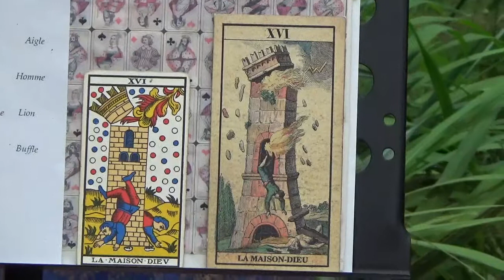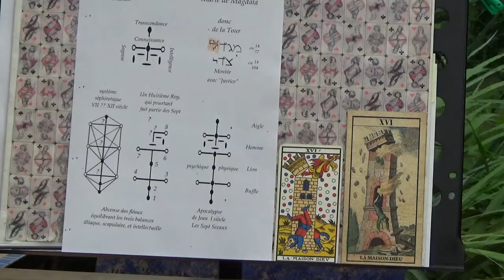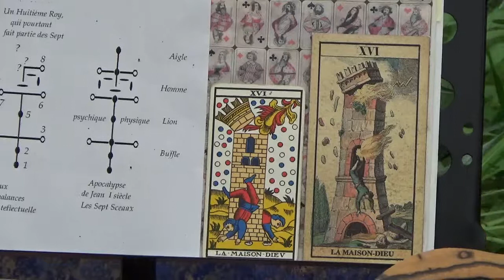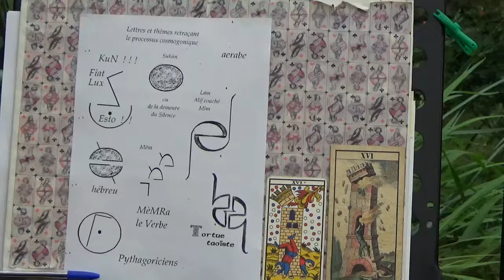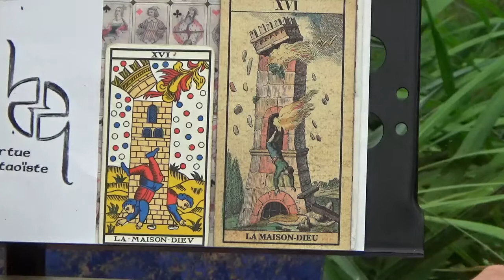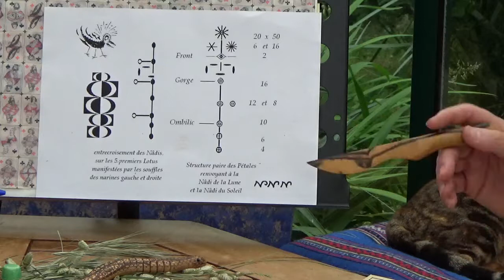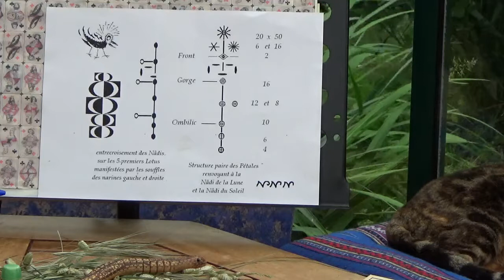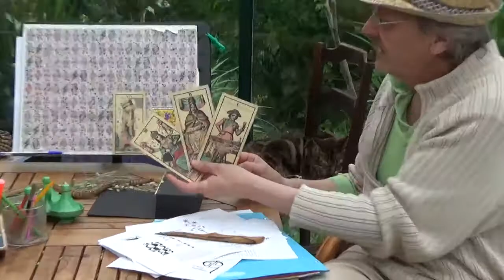De Marie de Magdala à la Maison-Dieu, Tarots Lame XVI-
Suite des  7 démons, fiancés, maris..., un peu d'hébreu, plus quelques mises au point avant de se précipiter chez le gourou, ou directement dans quelque précipice...